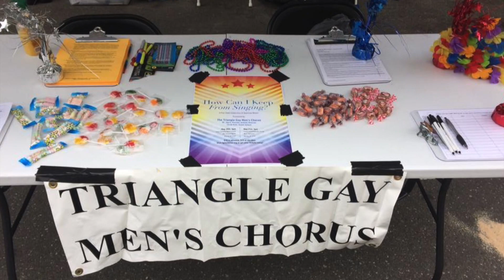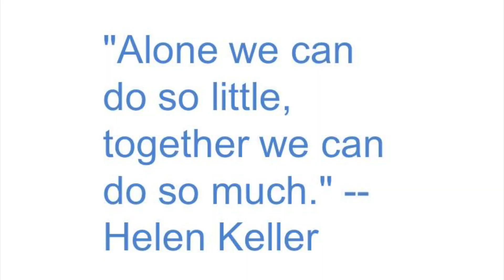A Chorus With A Vision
For 25 years, the Triangle Gay Men's Chorus has striven to achieve its vision of a band of brothers singing, declaring pride and touching lives.